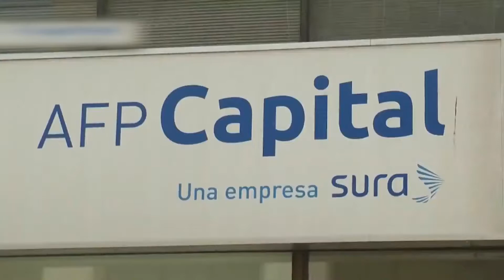COMISIÓN DE TRABAJO DESPACHA PROYECTO QUE CREA NUEVO AHORRO COLECTIVO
La iniciativa, que aumenta la cobertura del sistema de pensiones y fortalece el pilar solidario, será analizada ahora por la Comisión de Hacienda.